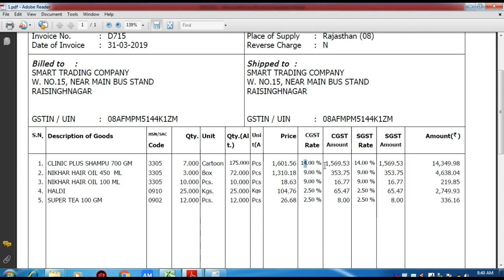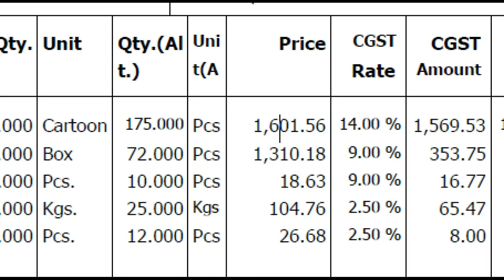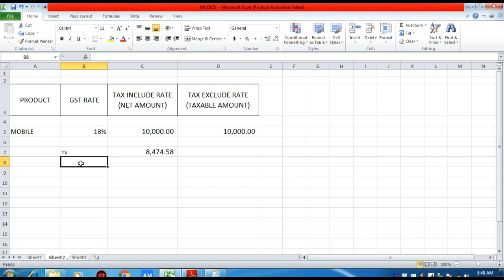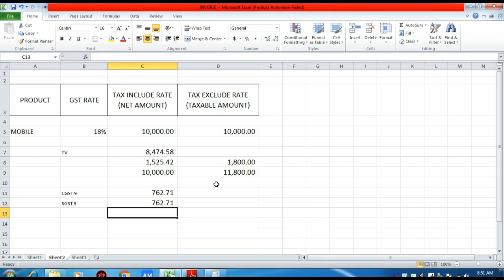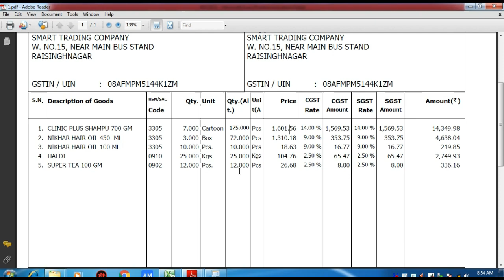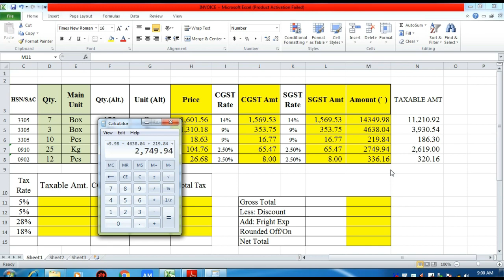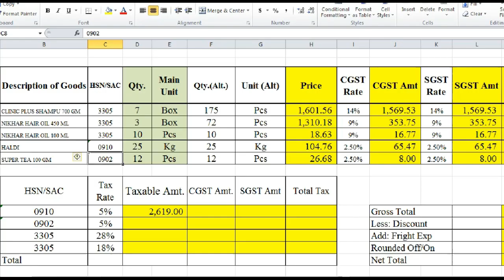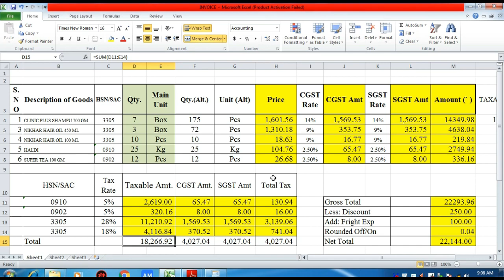GST Invoice Kaise Banaye| GST Invoice Format In Excel| How GST Calculation in Invoice